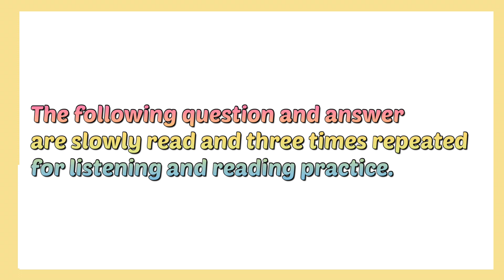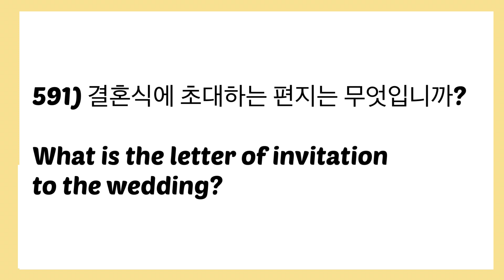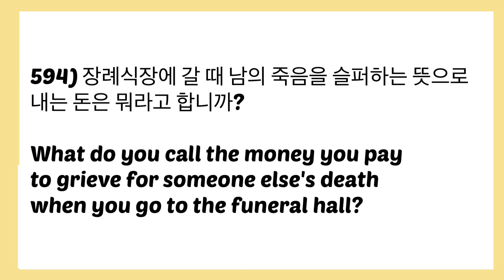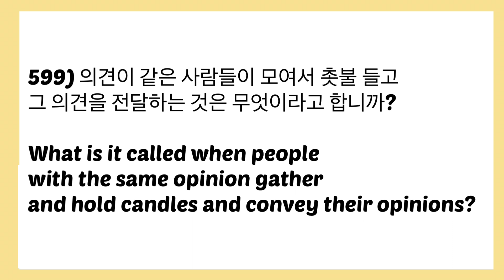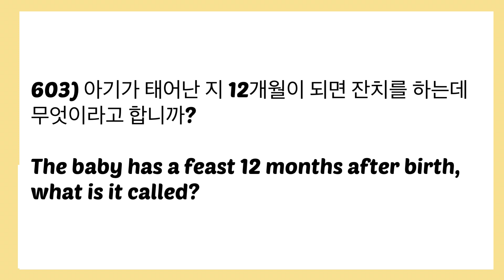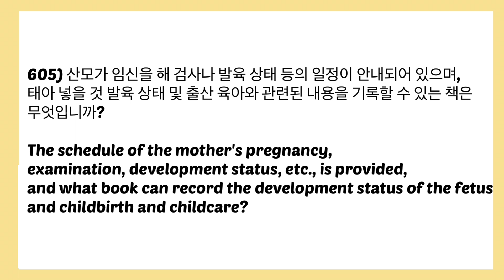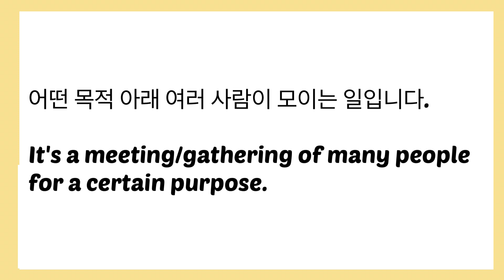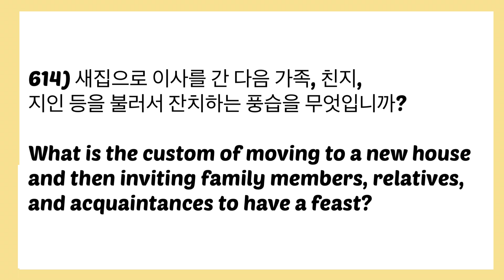Korean Citizenship Interview 32 • Korean Population,Gathering Questions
NEXT VIDEO: Korean Citizenship Interview Practice 33 • Korean Seasons Questions

Korean Citizenship Interview Listening Exam Practice 32 • Korean Population,Gathering Questions

Korean Citizenship Interview Practice Questions 587-615 w/ English Translation about Korean Population,Gathering.

The following Korean Questions and Answers are slowly read and three times repeated for listening and reading practice.